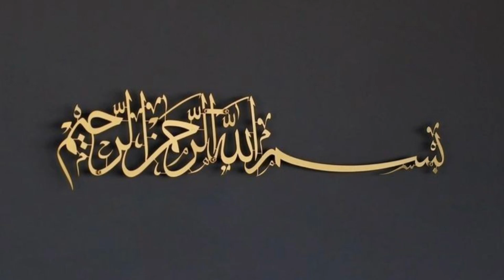Busy Second Day of Eid Celebrations🎉🍽️🏏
solve query
"Busy Second Day of Eid Celebrations: Making Chapali Kebabs, Digi Korma, and Playing Cricket with the Kids 🎉🍽️🏏"
Discussion: The second day of Eid is packed with joyful activities, from preparing delicious Chapali Kebabs and Digi Korma to engaging in friendly cricket matches with the kids. It's a wonderful time for family bonding and creating lasting memories

🌙 **Eid ul Fitr Celebration Vlog 2024** 🌙